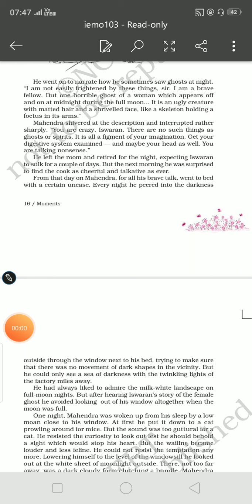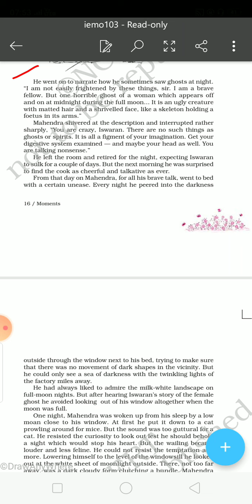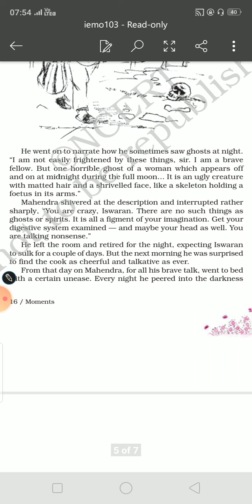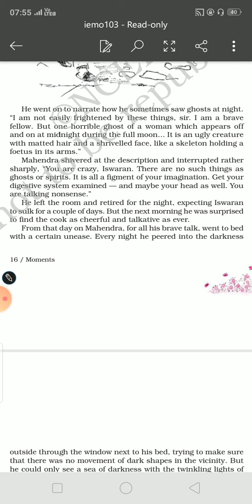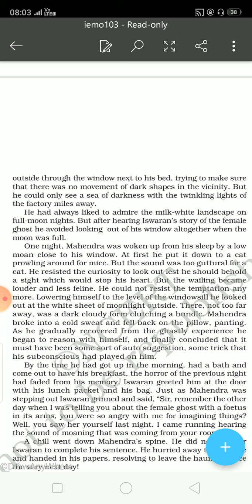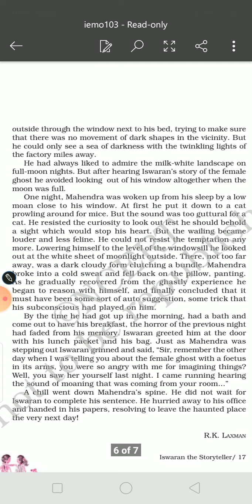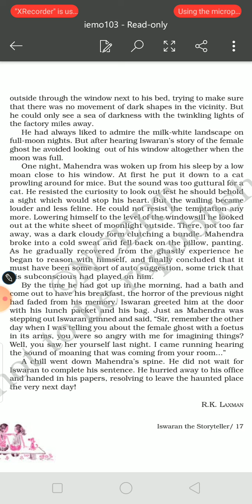Ishwaran The Storyteller Part 3 (IX B)